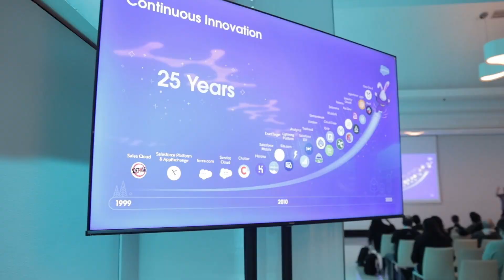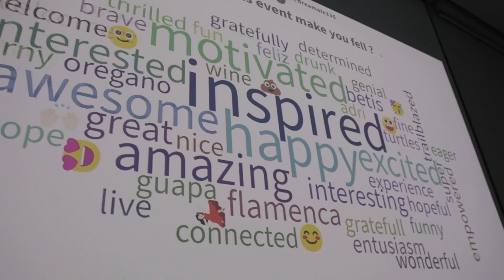Dreamolé 23 event summary